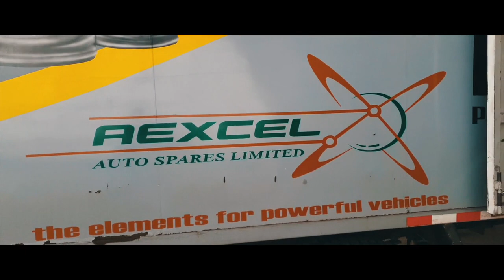All roads lead to Aexcel thanks to SAP Business One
Discover how Aexcel, a European trucks and trailer parts specialist, connected all of their branches to HQ with SAP Business One. Since implementation, all departments from accounting to inventory control, work seamlessly together with accurate and reliable results. Enabling Aexcel to achieve their goals faster.